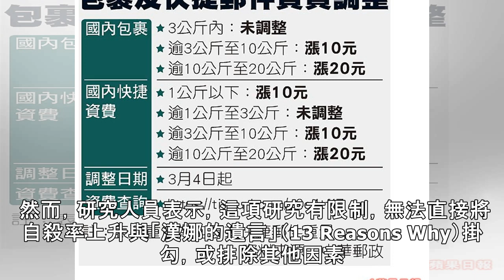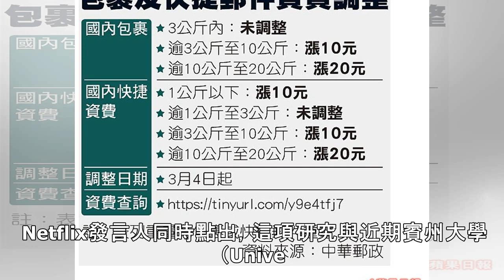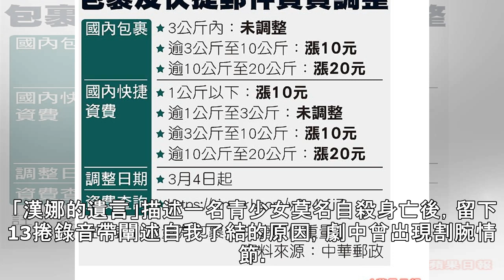Netflix熱門影集惹議 研究：恐增美年輕人自殺率